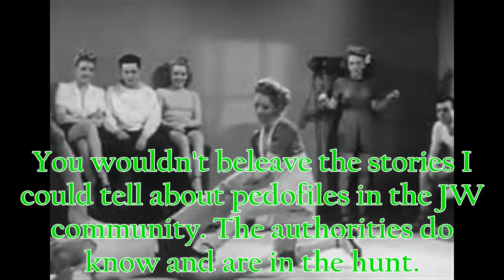Talking To My Kids About Jehovah's Witnesses Pedophile Dangers.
Recording a frequent talk with my kids about Jehovah's witnesses hypocrisy. Not a dogmatic discussion with my kids, but practical advice about the real dangers of watchtower policy towards pedophile awareness in their community. I'm just trying to protect my kids pro-actively.